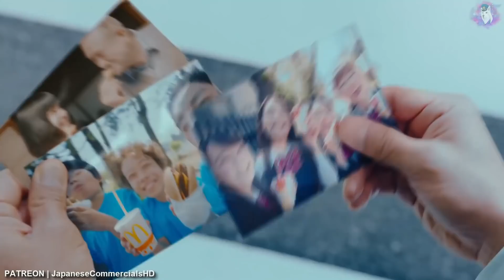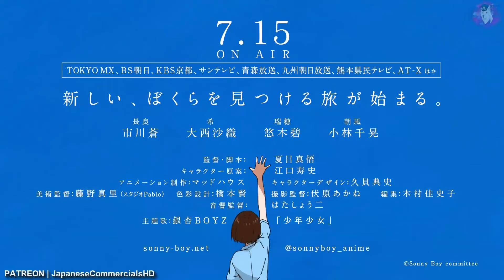JAPANESE COMMERCIALS 2021 | FUNNY, WEIRD & COOL JAPAN! #14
Japanese Commercials #14 (＾ ◡ ＾) ✌  Gotta love Japanese commercials! ENJOOOOOOY!!

JPCM  (｢･ω･)｢
Japanese Commercials (＾ ◡ ＾)